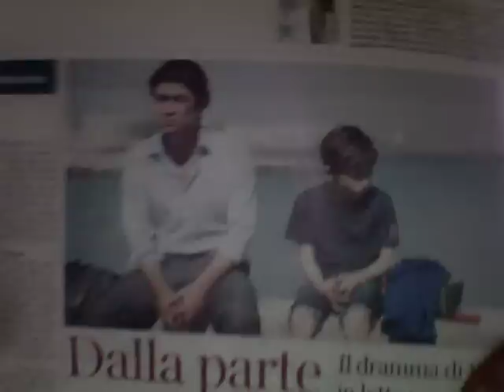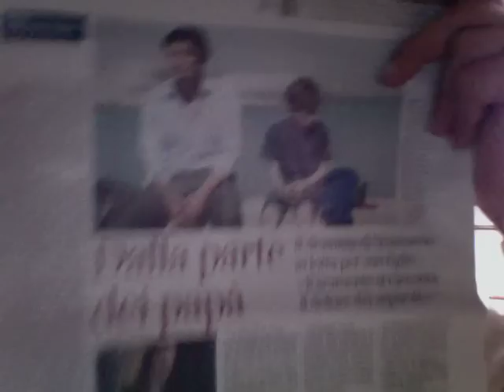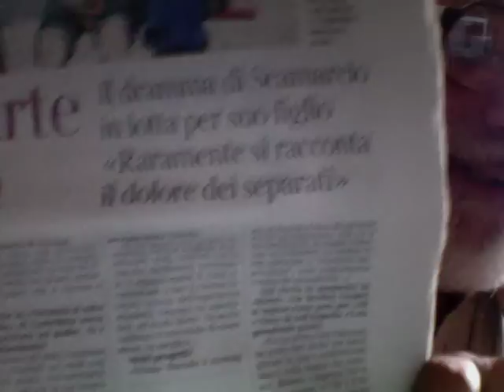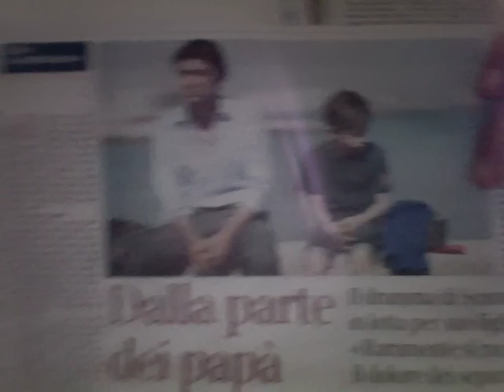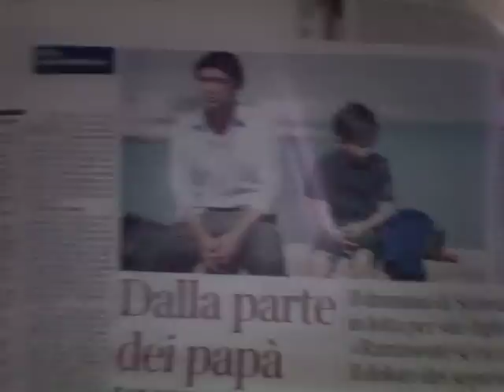Riccardo Scamarcio Fa Il Papà StrappaLacrime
LA PRIMA LUCE titolo del nuovo film con Riccardo Scamarcio -